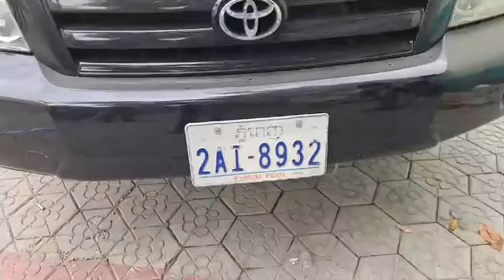Found dead in the car(ប្រពន្ធនិងកូន​​តាម​ស្វែង​រក​​៣​​​ថ្ងៃ​​ហើយ​ តែពេលឃើញ​​ទទួល​យក​​​មិន​​បាន​)